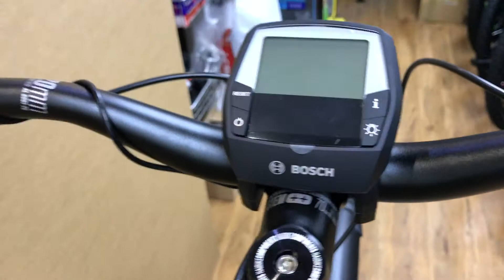Haibike XDURO Trekking 4.0 500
The evolution of trekking: the XDURO Trekking 4.0. These eBikes are designed specifically for long trips, whether for fun or for everyday life. 27Plus wheels and tyres for ultimate strength and powerful Lupine lighting system.